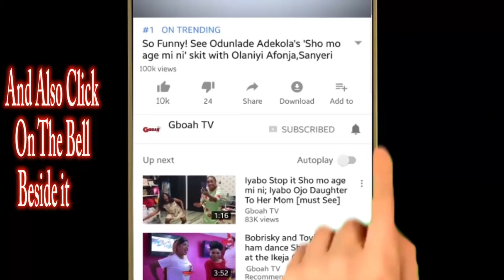Daddy Showey and his Old dancer off their shirts for Galala dance competition at felabrtion 2018